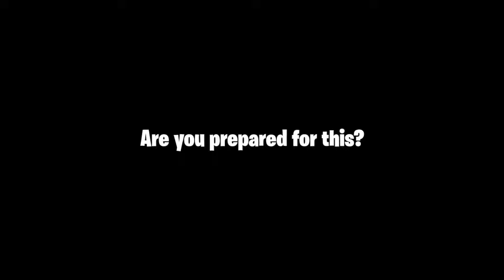Fornite Snoop Dogg Skin Teaser Reveal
CODE: ZJUANJL